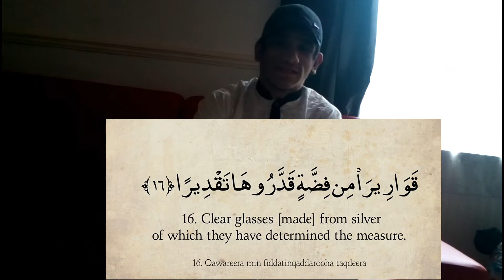#2 surah Al insaan (part 1) (aytat 1-21)